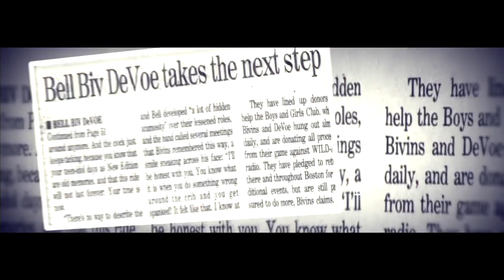Bell Biv DeVoe At Fenway Park Documentary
To all our bbd4lifers in the New England Area‼️ Make sure you tune in tomorrow 2/9 at 9pm on @NESN . You will get to see excerpts of us performing at Fenway Park with @NewKidsontheBlock and more!